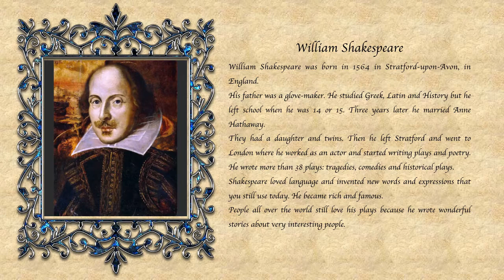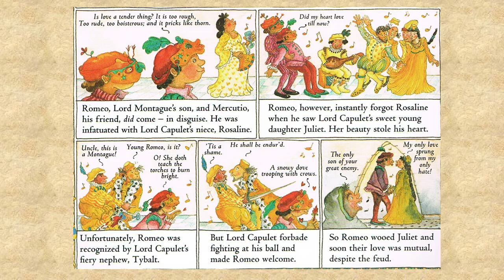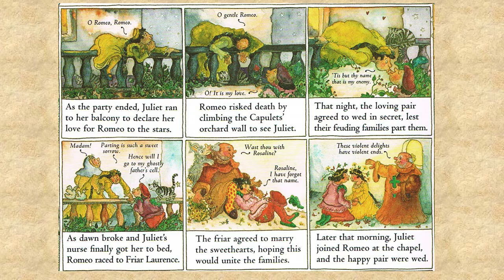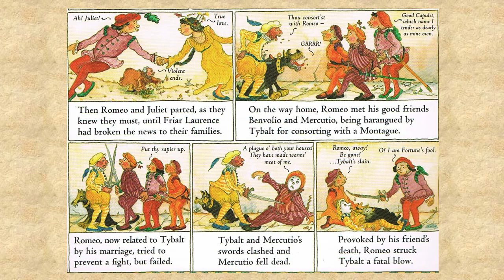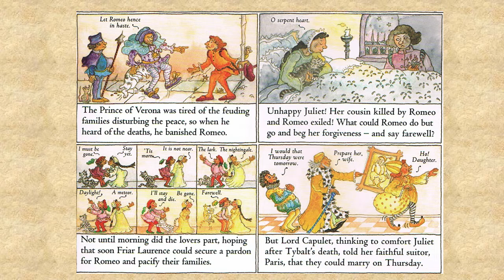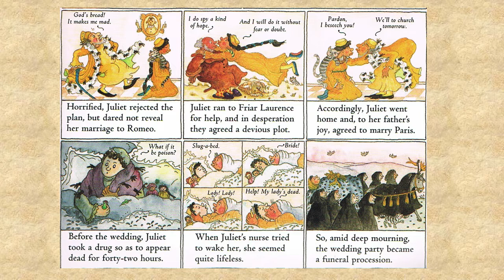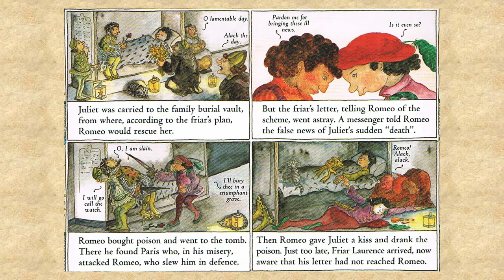Romeo &Juliet- Talking Book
Talking book realized By the students of the course "Voices1".
pROJECT: 10.2.2A-FSEPON-SI-2017-348 “VOICES ONE”
Expert: Prof. Puglisi Virginia
Tutor: Prof. Salvi Gabriella